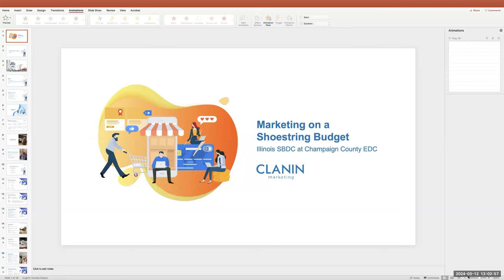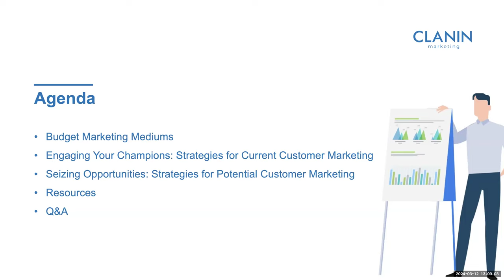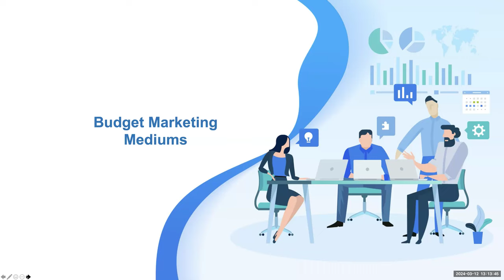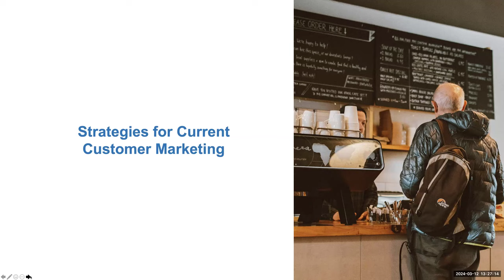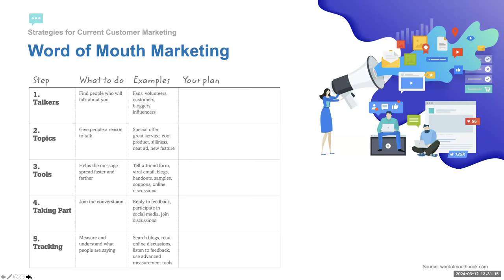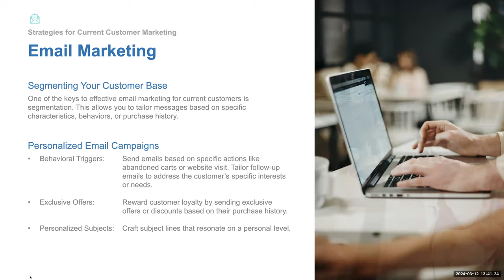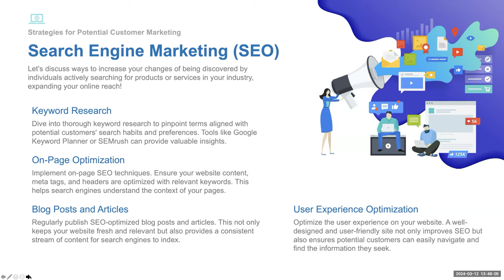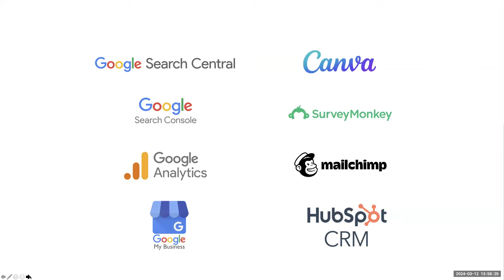Marketing on a Shoestring Budget presented by Scott Clanin, Owner & President of Clanin Marketing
Presented by Scott Clanin, Owner & President of Clanin Marketing

Money tight? No problem! This webinar is your roadmap to effective marketing on a budget. Discover ingenious ways to promote your business without breaking the bank, from low-cost advertising strategies to leveraging free tools. You'll uncover the secrets to maximizing impact while keeping your budget in check. Don't let financial constraints hold back your marketing success—join us and learn how to do more with less.

Scott Clanin is the owner and president of Clanin Marketing, a full-service marketing and design agency based in Champaign, Illinois, and has broad experience working closely with small to medium-size businesses and non-profit organizations. Recognized by Google for helping businesses grow on the web, Scott’s vision and leadership have helped numerous businesses successfully grow and achieve their goals with strategic marketing and branding strategies.

This webinar was sponsored by the Illinois Small Business Development Center at Champaign County EDC and presented in collaboration with Champaign County EDC, Champaign Center Partnership, Community Foundation of East Central Illinois, Economic Development Corporation of Decatur & Macon County, Launch at Champaign Public Library, New American Welcome Center, Rantoul Chamber of Commerce, University of Illinois Research Park, and Experience Champaign Urbana.